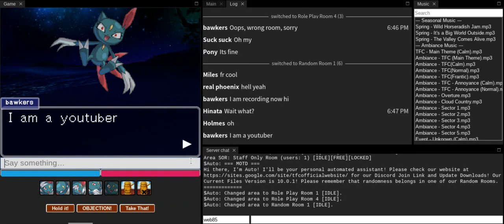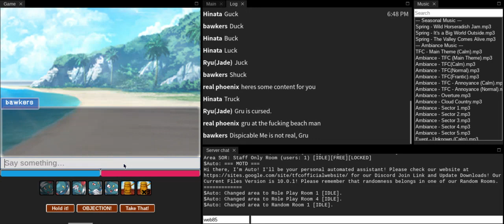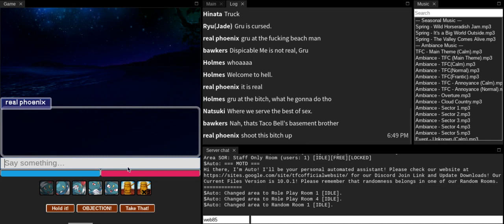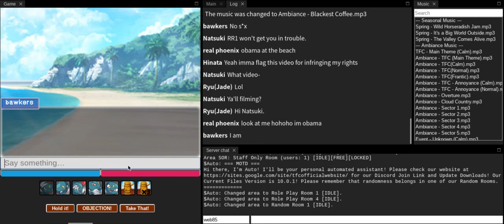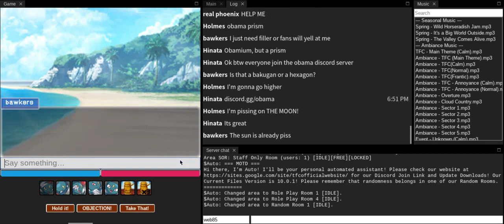Totally Not Swearing in Attorney Online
A new video, yay